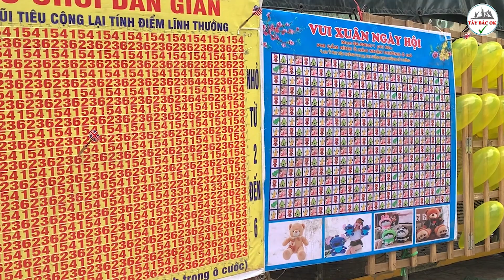ĐI CHỢ VĂN HOÁ BẮC HÀ ĐÔNG NHƯ QUÂN NGUYÊN MỜI CÁC BẠN ĐÓN XEM|TÂY BẮC OK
Các bạn có nhu cầu mua các loại Đồ rừng -mật ong rừng xịn- Rượu ngô men lá Hồng Mi-Tam thất tươi khô –Các loại đồ rừng-  thì liên hệ với tây bắc ok nhé!
- Tham khảo các mặt hàng gọi 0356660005
 chất lượng đi đôi với uy tín! Các bạn ủng hộ Tây bắc ok nhé!
© Bản quyền thuộc về YT TÂY BĂC OK
© Copyright by Tây bắc ok - Do not Reup